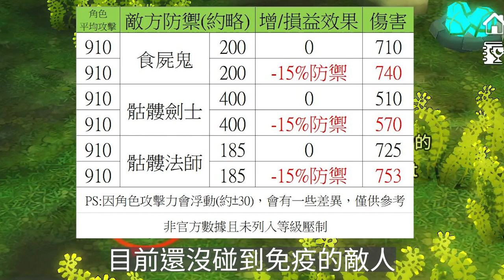おすすめペット/部分寵物推薦跟施放技能介紹(ペット) (純字幕 )【Vinder】《달빛조각사/月光彫刻師/月光雕刻師》你可能疑惑的遊戲問題!?[PART3]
同じ能力のペットは見た目が違うだけ!!

おすすめペット:
弓手(魅力):
-PVE:狼、トカゲ(可愛い)、ギツネ、ヒョウ、ハイエナ
-PVP:コウモリ(しかし、非常に遅い)、スコーピオン(有意な影響なし)、ワーム(有意な影響なし)
PS:バジリスク(遅い攻撃、魔法防禦が高い)、ベア&豚(遅い攻撃、物理防禦が高い)

その他:ウサギ/バイソン

弓手就推薦:狼類(攻擊)或者狐狸(爆擊)
其他:熊/牛(可以暈+撞飛)

因為雕刻師，魅力有限制，只做部分寵物測試。
寵物對於箭職會比較有效益(技能有增幅)，

想玩寵物留最好選弓箭手，其他職業作為輔助即可，
不要太依靠寵物的能力。(畢竟寵物不可控且無法著裝，非弓職的話，提升有限)

技能一樣的的寵物，體質大多差不多，
最多就外型差異跟捕捉需求魅力不同，
你可以去選喜歡的寵物外型。
(EX:狼/豬/蜥蜴、熊/牛等)

0:00  開頭
0:13  月光狼
0:30  土龍
0:51  漂浮的翼蜥
1:09  野牛

如果這系列有人喜歡再考慮做續集~